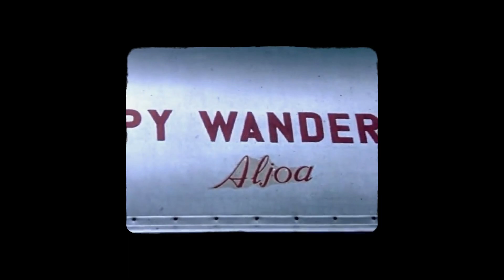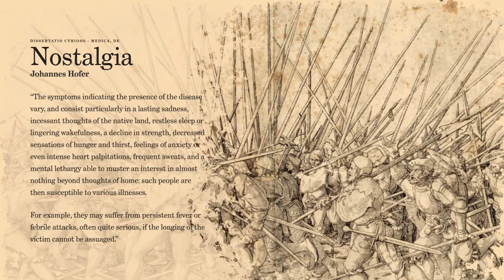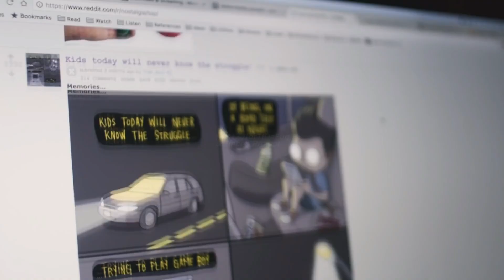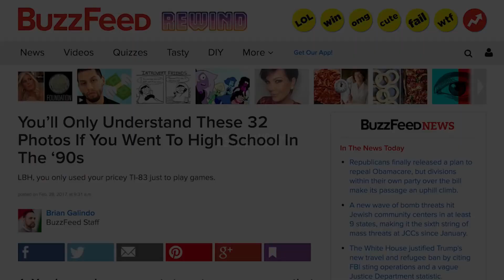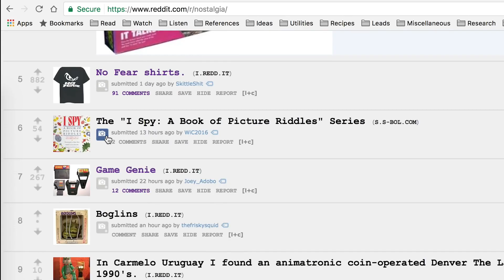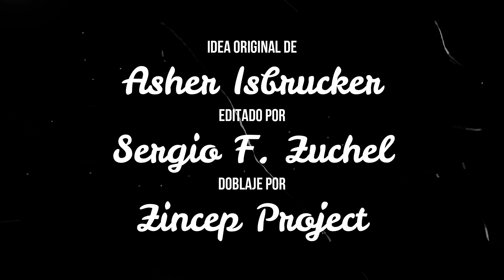Futuros Pasados: Nostalgia en la Era del Escapismo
Una colección online de viejas películas caseras plantea la pregunta: ¿Podemos sentir nostalgia por los recuerdos de otras personas? Este video explora esa pregunta, entre otras relacionadas con la naturaleza de la nostalgia en esta época digital.
Original por: Asher Isbrucker
◣ Edición:
for1t & Zincep Project
w/ licensed Wondershare & Premiere

◣ Doblaje:
Zincep Project
w/ licensed Microsoft Azure